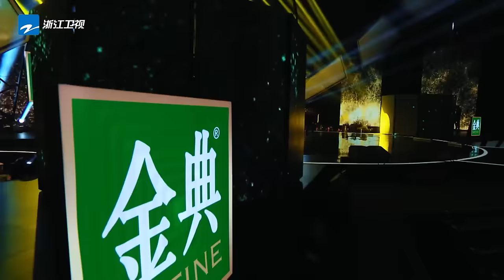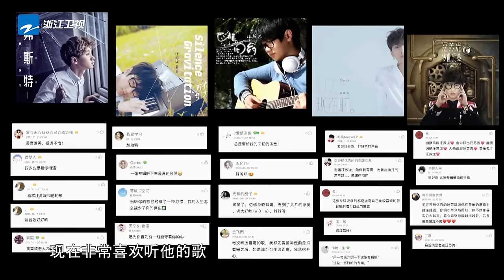【未播】汪苏泷张韶涵合作首秀《遗失的美好》 炎亚纶汪苏泷弹唱《想自由》《天赐的声音》EP1 花絮 20200215 /浙江卫视官方HD/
《天赐的声音》是浙江卫视2020年全新音乐类节目，由四名实力歌手组成音乐合伙人，一起寻找天赐的声音！